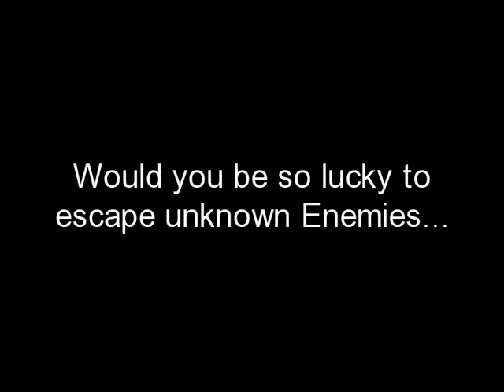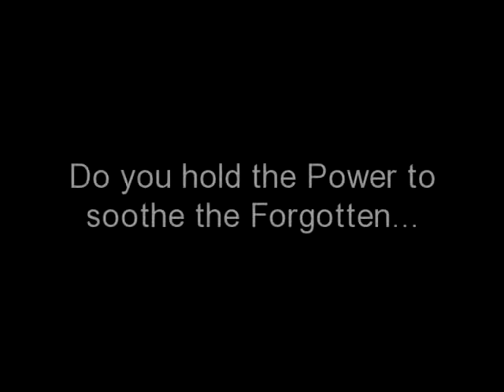Salvation of the Forgotten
In the village of Shadowed meadow, new terrors worm their way into the lives of the Darktowers...